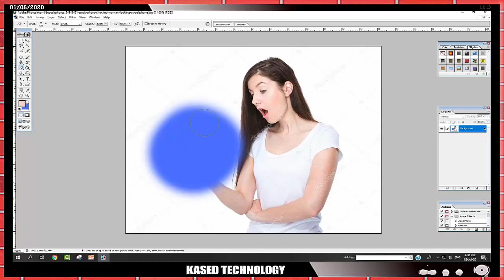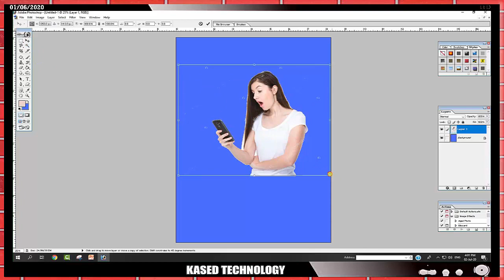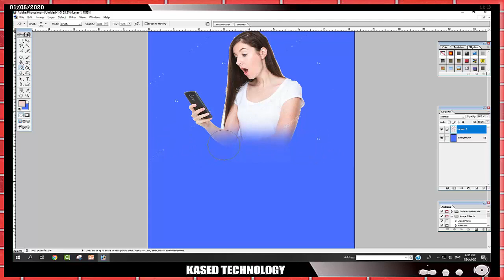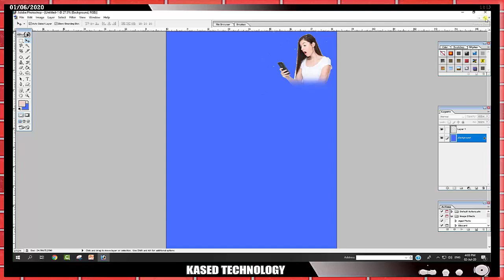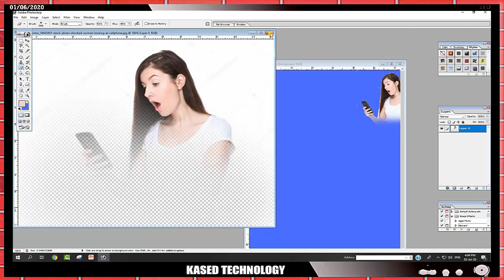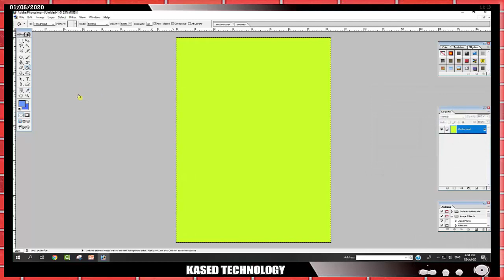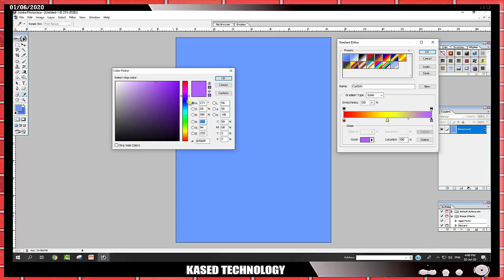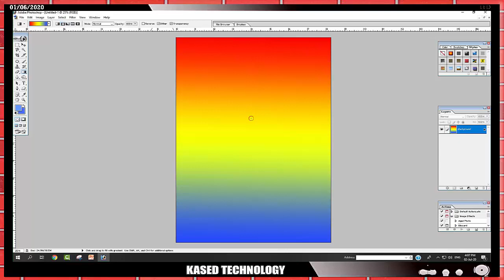How to use eraser tools in photoshop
This Channel teach you Different types of computer tutorials like
*Microsoft Word
*Microsoft Excel
*Microsoft Power Point
*Adobe Photoshop
*Adobe Illustrator
*Networking
*Hardware
*Android Helps etc.
So stay with Our Channel for Gather Technological Knowledge.